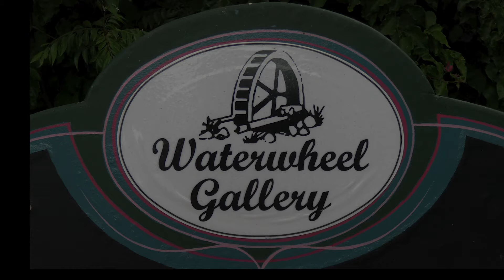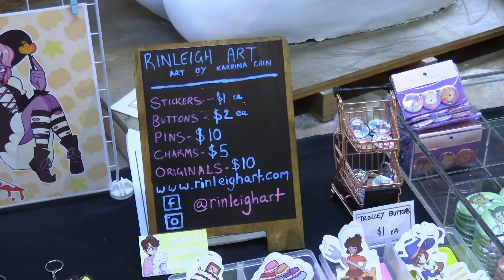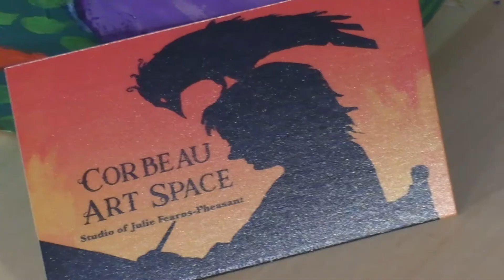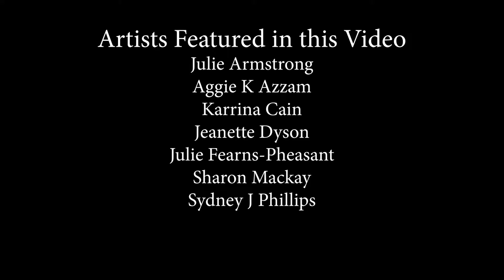The Famous Waterwheel Gallery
This is short video highlighting some of the Fine Art that can be viewed at the famous Waterwheel Gallery in Bedfordale. Visitors can meet and chat with the Artists and watch them working.
For opening times and dates please check on the Waterwheel's Facebook The gallery is NOT open outside of these hours.

Music for this video was composed by Ian Lilburne.  You can also see an interview with Ian on this channel.
To purchase Ian's music and see the dates and venues for Ian's live performances please visit his